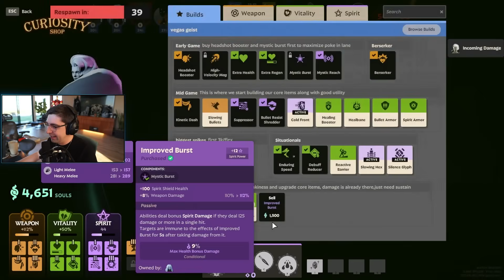SHROUD - I FOUND A GOOD WAY TO PLAY DEADLOCK【PART 34】